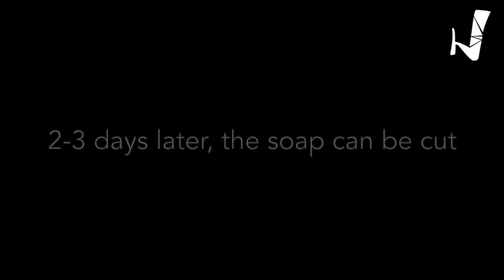Habibi.Works DIY Natural Cosmetics: Soap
This video is not a tutorial. It provides a glimpse into one of the many activities going on in Habibi.Works. In times of Covid-19, in which everybody is aware of hand hygiene, DIY soap is a great project to take on! ;-)